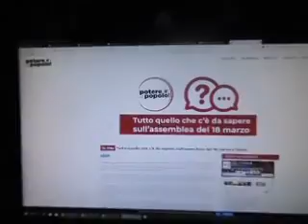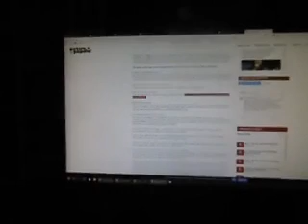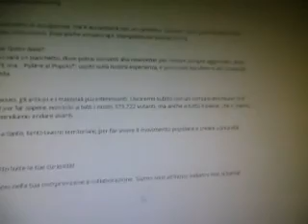Mentre seguo da casa l'assemblea di Potere al Popolo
Mentre facevo questo video, si stava svolgendo l'assemblea di Potere al Popolo nel Teatro Italia. Io ho seguito l'evento attraverso Internet.